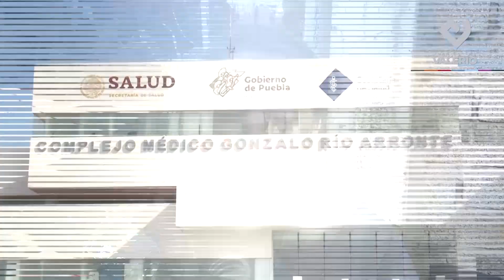Exigen justicia para tres mujeres que murieron atropellados por un conductor en estado de ebriedad.